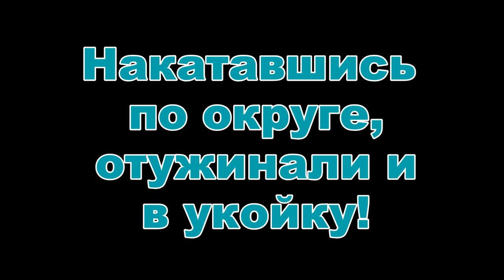Неленьга в феврале 2023. Часть 3. На Большом Котечном. Катимся по зимнему лесу.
Ну, как бы рыбалка. Прокатились по кругу , пробивая путь до Большого Котечного и от него мимо Станового обратно. На озере посидели около трёх часов. Клёва не было, но на ушицу тёте Люсе поймалось. Всем добра!